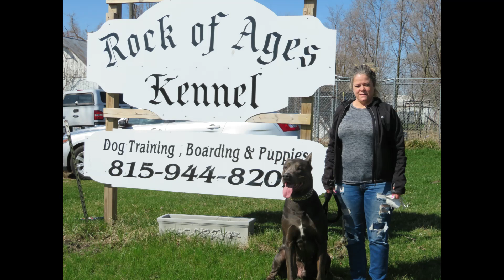Feel the Power!